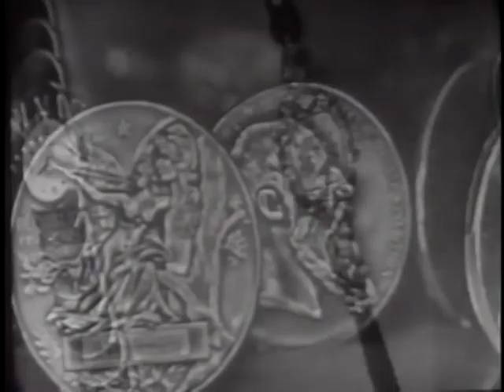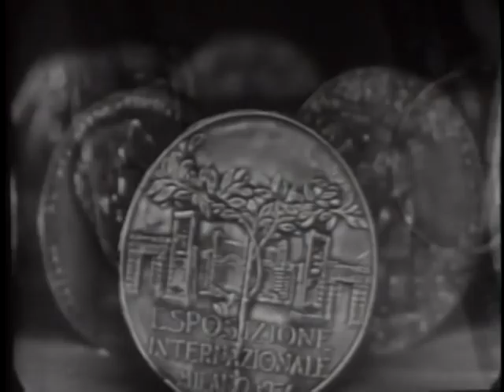LONGINES-WITTNAUER WITH THANAT KHOMAN